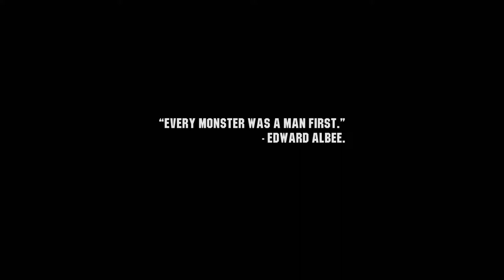Wasteland 3 - Episode 1 - Les rangers du risque (Création des perso)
Germain et Ursuline sont tombés dans une embuscade ! Il y a de nombreuses pertes. C'est un coup des Dorseys, une famille de rebelle du Colorado. Nous avançons pas à pas avec l'aide du Major Prasad. Sur la route nous réussissons à sauver Jodie Bell. Elle est sous le choc, mais ça sera un renfort utile par la suite. Malheureusement le major Prasad se prend une mauvaise balle. Elle ne s'en sortira pas. Elle nous a sauvé pour nous permettre de rejoindre Colorado Springs et le Patriarche.